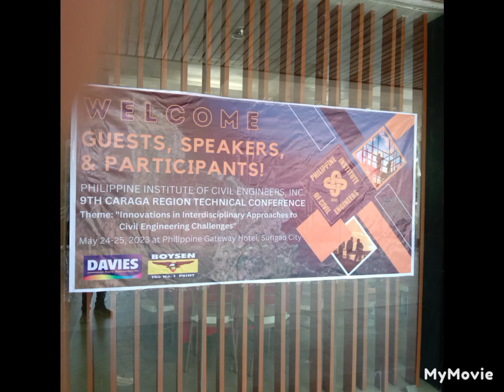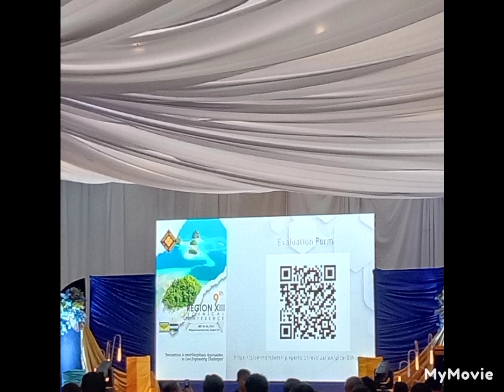PICE 9TH REGION XIII MAY 24 - 25 2023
Mr. Math TRIPLE A ATIK ABTIK ABILIDAD